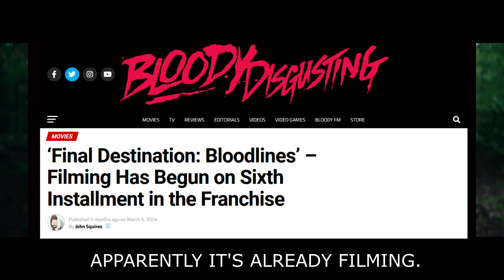Upcoming Horror Movies | July 2024 | Favorite New Horror Trailers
Discussing our favorite trailers for new, coming soon, and upcoming horror movies, horror tv series, and horror video games that made their debut last month. Join us, you might discover something new!

Trailers talked about...

Chapters:
00:00 - Intro + Consumed
03:01 - Last Straw
06:20 - Terrifier 3 + Outro

The Horror Next Door Intro & Outro by Karate King
Copyright The Horror Next Door.